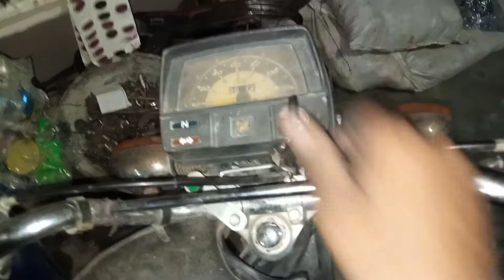Motorcycle Faults || QNA |How to Solve missing problem in bike very easy/ Motorcycle Missing Problem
missing problem#current problem#
current problem,missing problem,125 missing problem,CD 70 current sulation, current problem solved,how to solve current problem,awan auto all rounder